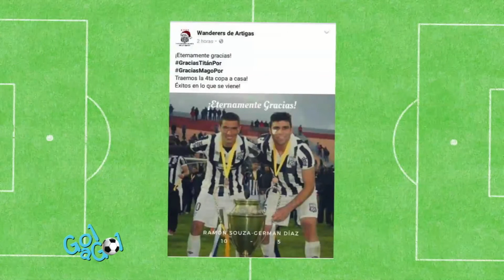Gol a Gol - 150917 - Bloque 03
Vea el bloque 3 de Gol a Gol, de este viernes 15 de setiembre